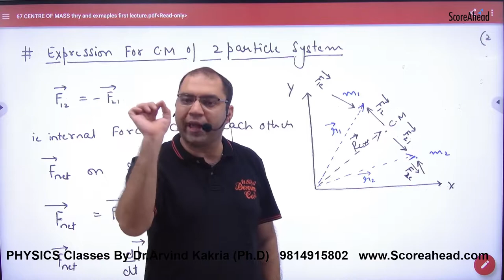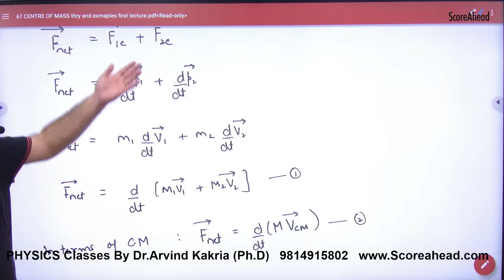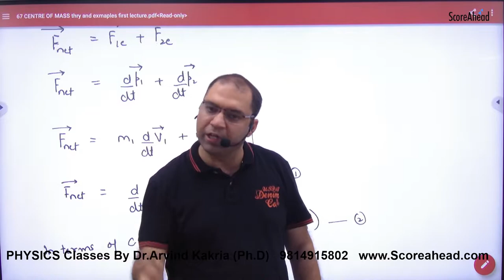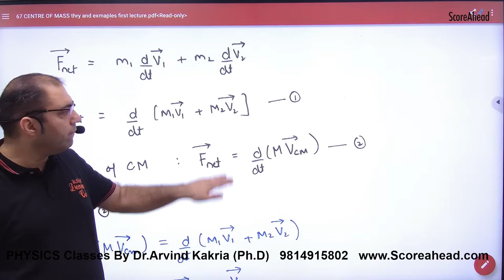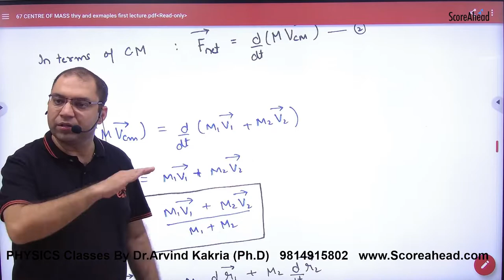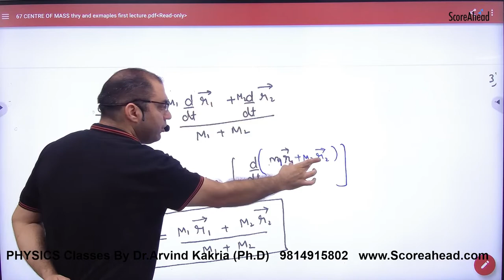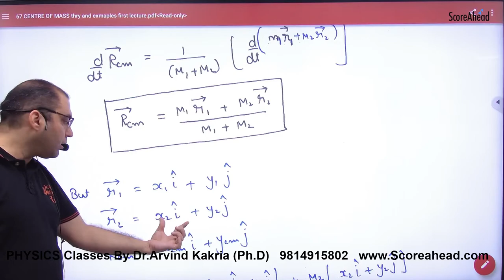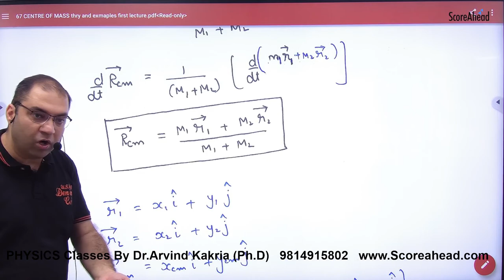146 Centre of Mass of two particle system